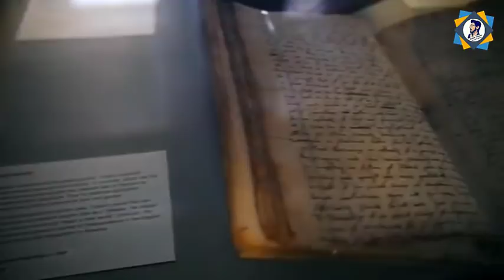Interesting Predictions Of Nostradamus About 2019 - Hindi Urdu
Nostradamus Predictions About 2k19 | Urdu/Hindi

►Watch previous videos that will help you to understand what is this all about...

►Social Media Links Here :
Thanks For Your Love & For Watching !!!
We Are Muslim Army.